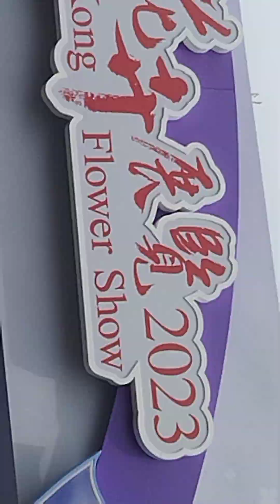Jalan2 besty''.. taman Viktoria part Couswebe hongkong